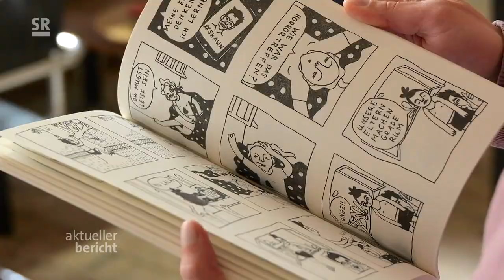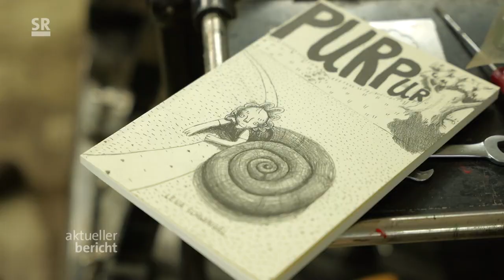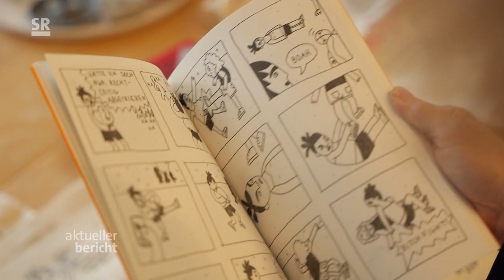Comicverlag Polly aus Saarbrücken startet!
Der Polly Verlag ist ein kleiner Comicverlag mit Sitz in Saarbrücken, der von Felix Krell, Dorothee Schwingel, Christoph Walz und Jonathan Kunz gegründet wurde. Der Verlag ist fokussiert auf handgemachte Printprodukte in kleinen Auflagen. Der Verlag reinvestiert alle Gewinne in neue Publikationen und ist damit ein Nischenverlag, der sich auf die Veröffentlichung von unkonventionellen Comics und Graphic Novels spezialisiert hat. Mit seinem Engagement für die Herstellung von einzigartigen und handgefertigten Werken möchte sich der Polly Verlag zu einem wichtigen Teil der unabhängigen Comic-Szene entwickeln.